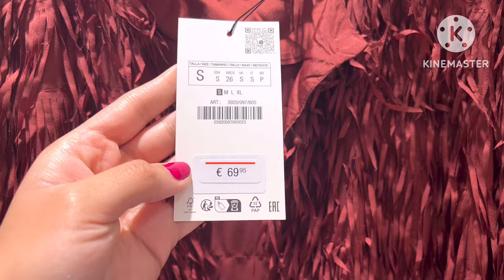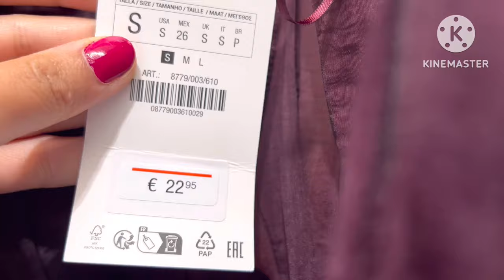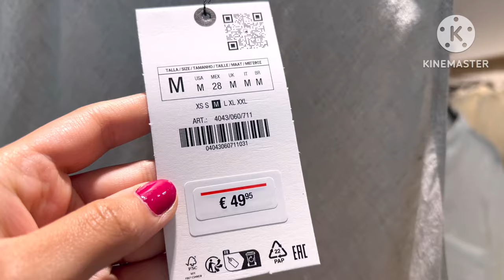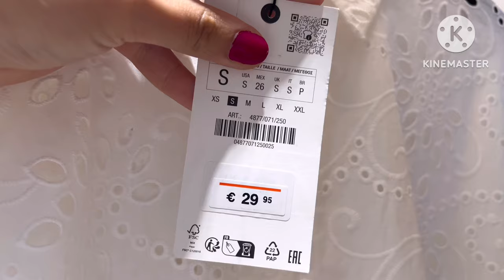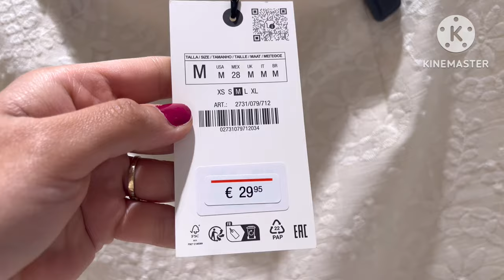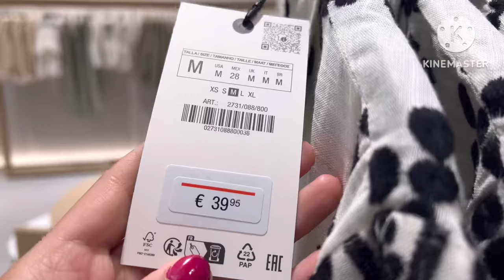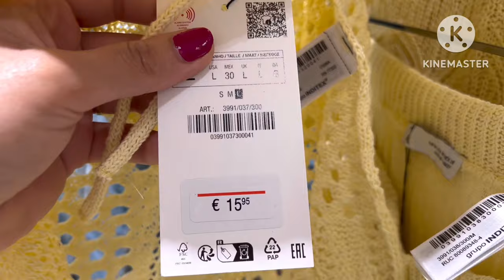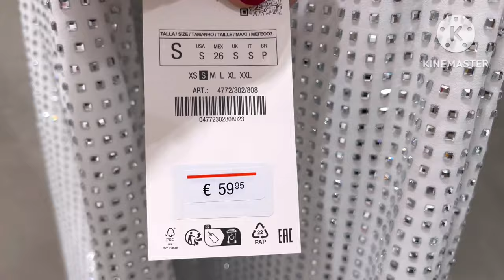NOVEDAD ZARA❤️😍NUEVA COLECCIÓN ROPA MUJER/CALZADO&BOLSOS MAYO 2024/ZARA WOMEN’S NEW IN MAY 2024/زارا